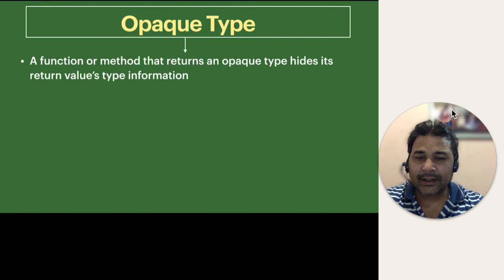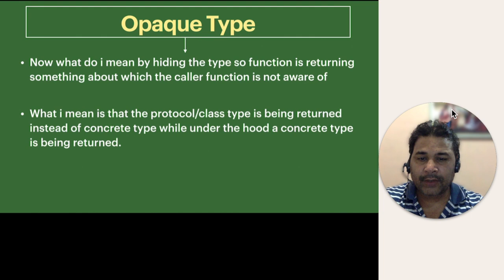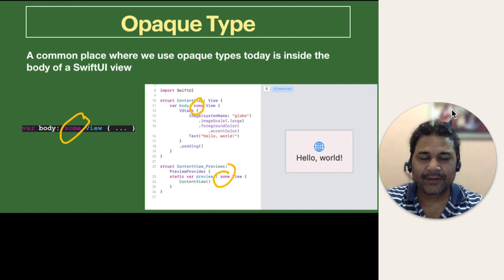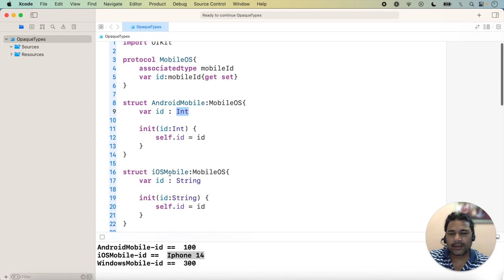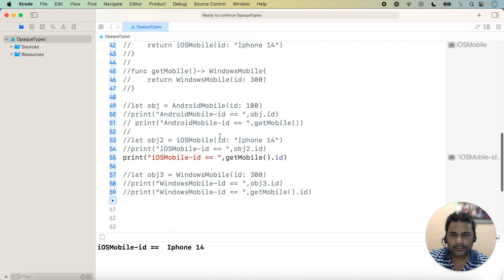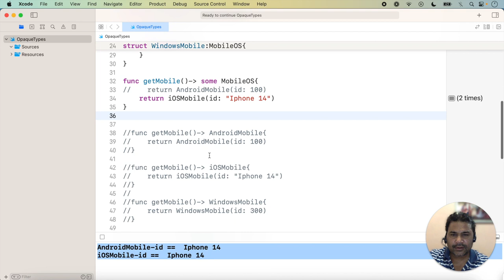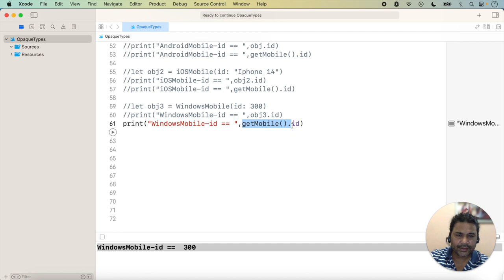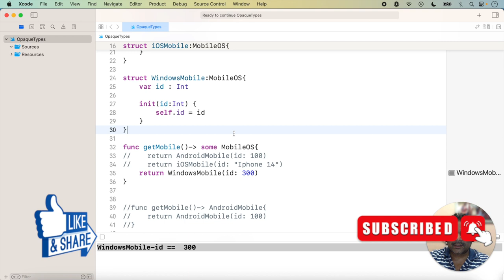Swift: What is OpaqueType in Swift ? (2023, Xcode 14, Swift 5.7)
In this video, In this vidio we will learn about Opaque types.Opaque types are a new feature introduced in Swift 5.1 and offer a powerful way to handle complex types in a more abstract and flexible manner.And in this vidio,we will learn and cover all about opaque types.We will learn opaque types with theoretical and practical example.

We'll also explore some real-world examples of where opaque types can be used to simplify your code and make it more maintainable.

Whether you're a senior Swift developer or just starting out, this video will give you a detailed understanding of opaque types and how to use them effectively in our projects.

Whether you're a senior Swift developer or just starting out, this video will give you a detailed understanding of opaque types and how to use it in our projects.

I'll give my best to come up with great content and everything absolutely for free on YouTube. 😊

Please check Previous Videos Link below